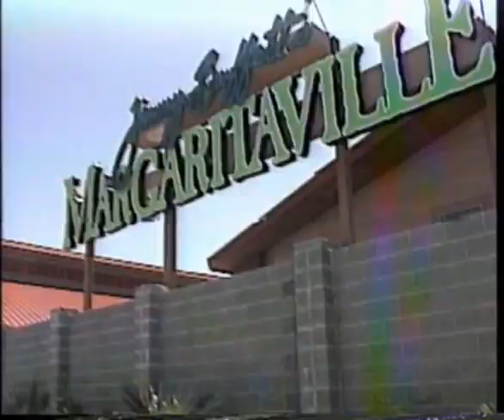Visiting Margaritaville in Myrtle Beach, SC - May, 2006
From my video archives: Here while on vacation, the wife and I visit Margaritaville at Broadway at the Beach in Myrtle Beach, South Carolina